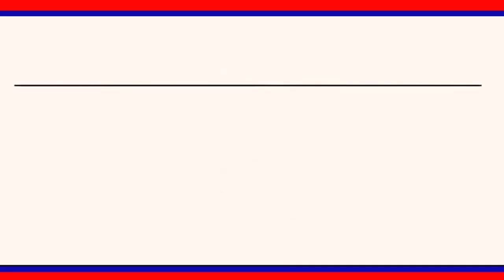రైతుకు గిట్టుబాట ధర కల్పించాలి : ఏఐటీయూసీ రాష్ట్ర ప్రధాన కార్యదర్శి వి .ఎస్ .బోస్ || LRT NEWS